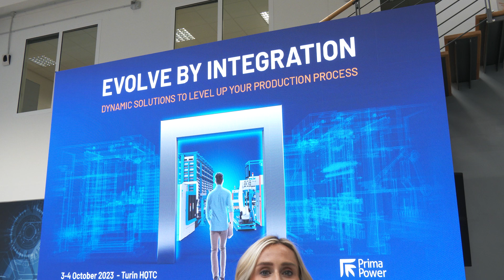Cutting-Edge Technology at Prima Power's Turin Tech Show | Highlights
Join us for an exclusive look at Prima Power's  recent Tech Flow event in Turin, Italy. Barry Rooney discusses sheet metal industry innovations with Lyndsey Vickers from MTDCNC. Explore solutions to industry challenges, from energy efficiency to labour shortages, through advanced machinery, systems, and software. This event focuses on HVAC, commercial refrigeration, and electrical panel sectors, with more to come.

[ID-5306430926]